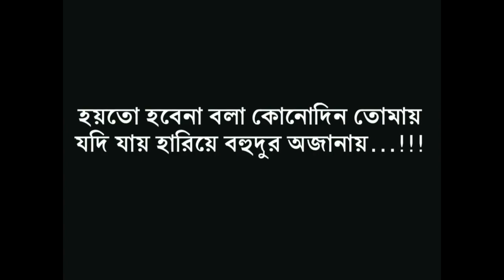Dur Thekeo Lyrics দূর থেকেও Siam | Sajid Sarker | Apurbo | Sharlin | mdishakrahman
Name song: Dur Thekeo | দূর থেকেও | Siam | Sajid Sarker | Apurbo | Sharlin | Official Drama Video | Bangla Song

Song: Dur Thekeo
Singer: Siam
Lyric: Ador
Tune: Sajid Sarker
Drama : Opekkhar Sesh Din
Label: Cd Choice
Cast: Apurbo & Sharlin
Director: Mizanur Rahman Aryan

apk:
Wondershare Filmora (edit lyrics)
Photoshop CC21 (thumbnail)

source:
Google (lyrics)